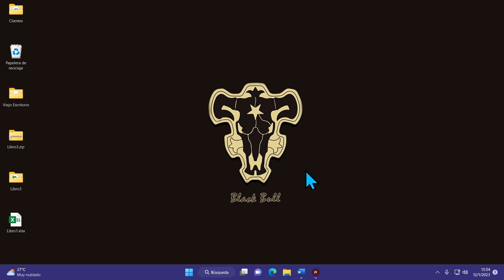¿Cómo saber si tu Windows 11 está Activado y es Original?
✅ Cómo saber si windows 11 es original y está activado correctamente en tu ordenador.

NOTA LEGAL